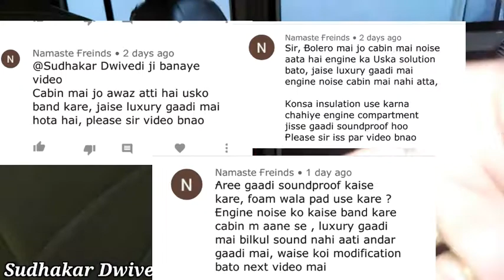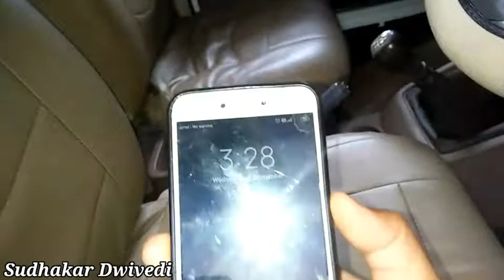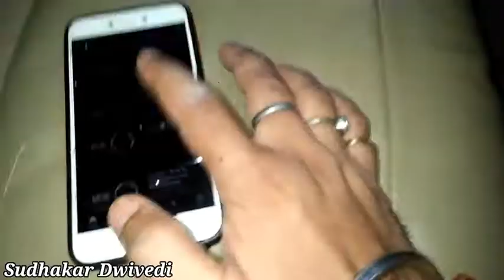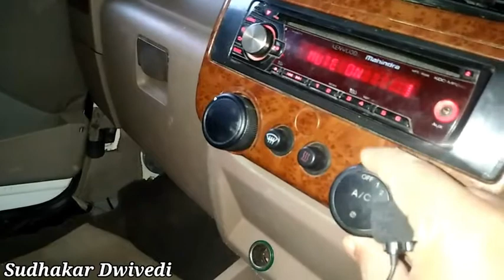Mahindra Bolero Soundproofing | Bolero Noise Cancellation | Damping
aaj mai apako mahindra bolero damping karawaye ki nahi usake bare me bataunga agar video achcha lage to please like aur subscribe jaroor kare aur jinhone kiya hai unaka tahe hriday  se dhanwad

GEAR USED
* Boya BYM1 Omnidirectional Lavalier Condenser Microphone
* Adofys Flexible Gorillapod Tripod
* Green Screen
* Autosun Reverse Car Parking Sensor LED Display Black for Mahindra Bolero
* Car Rear View Kit and TFT LCD Monitor
* boAt Dual Port Rapid Car Charger
* USB Bluetooth Receiver Dongle
* Car Mount Adjustable Car Phone Holder